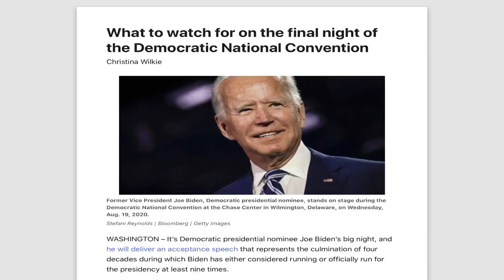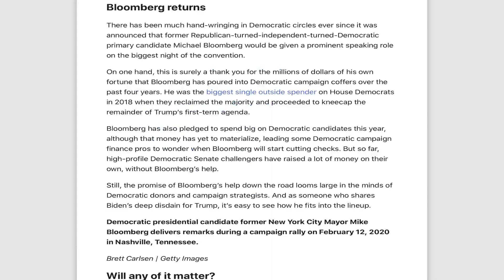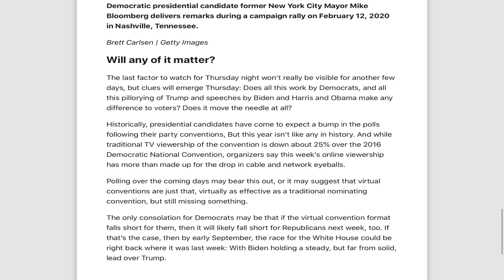八戒看大选：美国大选 拜登正式被提名为民主党总统候选人！彭博社老板几百万美金鼎力相助！义乌指数再次来袭川普大幅度超越拜登，义乌老板说这里几乎都是川普的竞选材料没有拜登的！暗示重演2016年戏剧化翻盘？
拜登正式被提名为民主党总统候选人！彭博社老板几百万美金鼎力相助！义乌指数再次来袭川普大幅度超越拜登，义乌老板说这里几乎都是川普的竞选材料没有拜登的！暗示2020年重演2016年戏剧化翻盘？你觉得呢？
在民主党全国代表大会的最后一晚要注意什么

民主党候选人乔·拜登（Joe Biden）将在周四晚上发表他职业生涯中最重要的演讲。
为了取得突破，拜登需要向党派提供比本周迄今为止更多的忠实政策计划。
晚会的其余部分都挤满了拜登式的年轻一代立法者，有跨党派呼吁的温和派议员可以帮助拜登实现他在中西部赢得比赛的计划。
华盛顿–这是民主党总统候选人乔·拜登的重要夜晚，他将发表接受感言，这是拜登考虑至少竞选九次或正式竞选总统的四个十年的高潮。
现在，他已经77岁了，他终于成为该党的提名人。
拜登在周四晚上面临的挑战将是证明，他作为年轻参议员第一次来到华盛顿已经40多年了，他仍然可以在2020年抓住民主党的心。
拜登是否会再次关闭美国经济，联邦化验并发布全国性的口罩授权（所有有争议的举动），是否意味着该国可以实现类似于西欧冠状病毒感染率低的目标？
拜登人为地使美国的行业（如旅行和旅游业）以及可能永远无法回到大流行前的商业模式的个体业务浮动了多长时间？如果明年春天仍然没有疫苗，他是否会将扩大的失业救济金延长至2021年？
拜登是否会考虑搁置他的一些更大胆（更昂贵）的政策建议，例如新的绿色经济计划，直到该国从冠状病毒衰退中有所恢复？
这些都是选民想知道答案的问题，而迄今抵制了艰苦的坐下来进行面试的拜登可能会在周四晚上开始阐明这些问题。
彭博社回归

自从宣布前共和党独立转变为民主党的主要候选人迈克尔·布隆伯格（Michael Bloomberg）将在大会最大的夜晚担任重要讲话角色以来，民主党各界一直在费尽心思。  一方面，这肯定是对您的感谢，感谢他在过去四年中为彭博社注入了数百万美元的自己的财富。